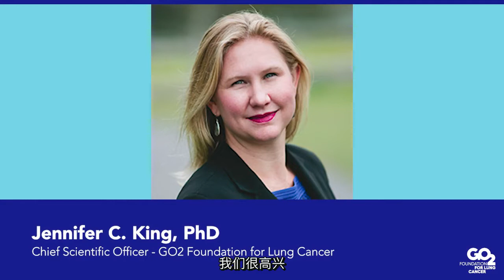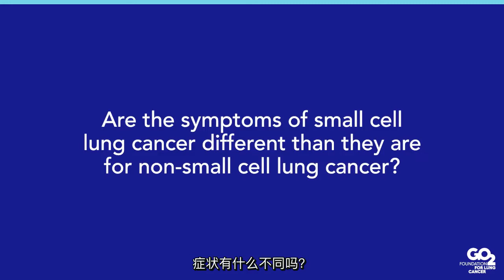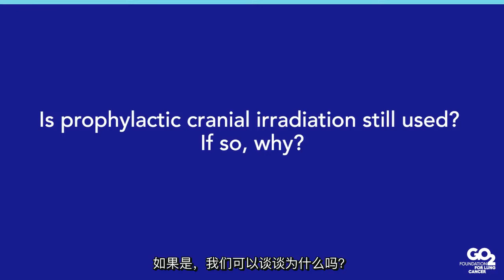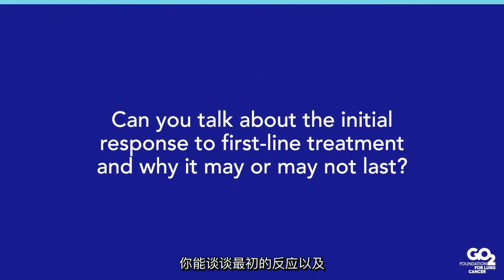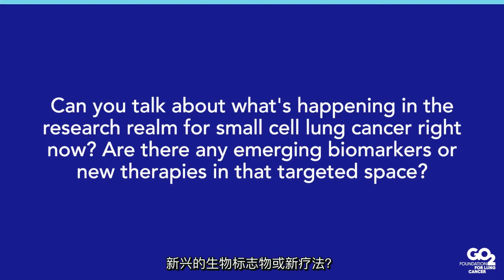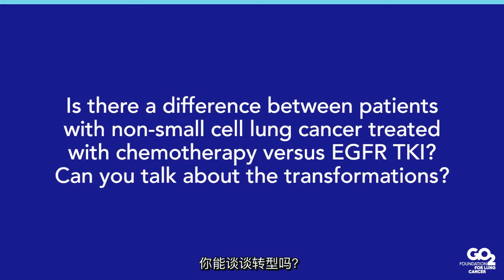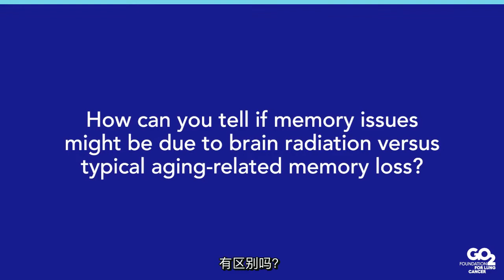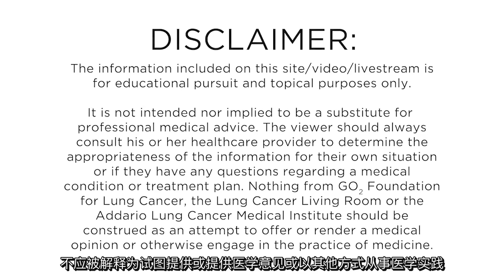肺癌客厅™: 小细胞肺癌的进展 - 2021 年 12 月 14 日 - 编辑版本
在今天的节目中，我们将讨论小细胞肺癌患者治疗的最新进展，以及正在进行的探索治疗这种疾病的新方法的研究。
我们涵盖了从最初的症状和诊断到治疗方案的所有内容。除了生物标志物和靶向治疗外，我们还讨论了与广泛期小细胞肺癌、新研究相关的细节。

嘉宾：
Charles M. Rudin，医学博士，博士
胸部肿瘤科主任
Druckenmiller 肺癌研究中心联合主任
Sylvia Hassenfeld 肺癌研究主席
纪念斯隆凯特琳癌症中心

詹妮弗·C·金博士
GO2肺癌基金会首席科学官

主持人和主持人：
丹妮尔·希克斯
GO2 肺癌基金会首席患者官

拍摄于 2021 年 12 月 14 日